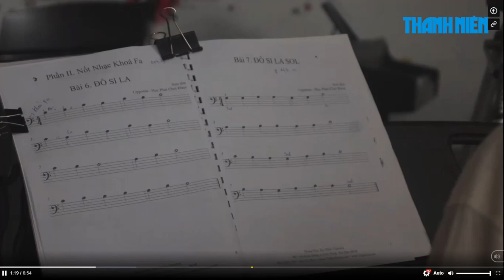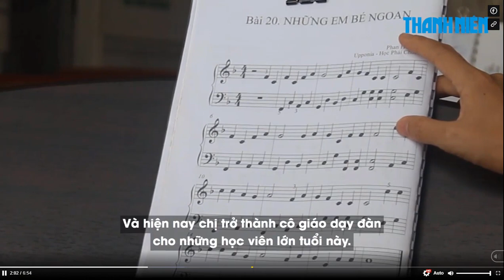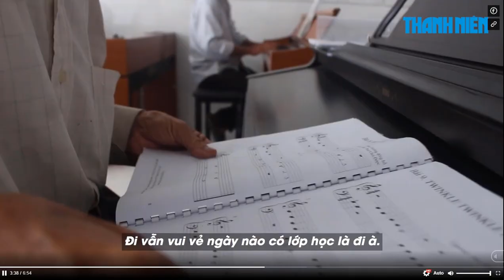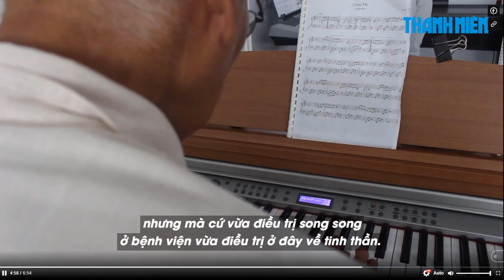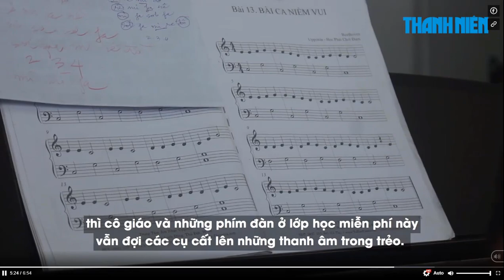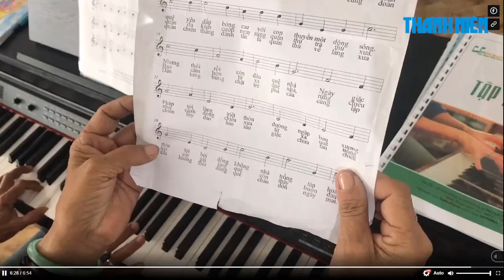Bao Thanh Nien - 90 tuổi còn đi học đàn để luyện trí nhớ